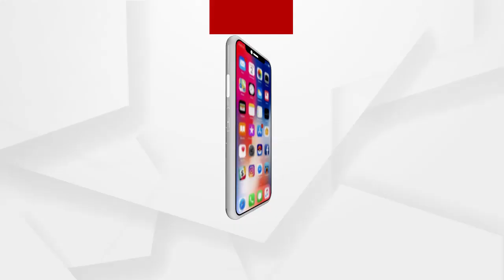ଆଦିତ୍ୟଙ୍କ ବାପାଙ୍କ କହିବାନୁଯାୟୀ ତାଙ୍କ ବୋହୂ ଦୋଷୀ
ଆଦିତ୍ୟଙ୍କ ବାପାଙ୍କ କହିବାନୁଯାୟୀ ତାଙ୍କ ବୋହୂ ଦୋଷୀ...ମାନବପ୍ରେମୀ ଆଦିତ୍ୟ ଦାସଙ୍କ ମୃତ୍ୟୁକୁ ନେଇ ପରିବାରର ସଙ୍ଗୀନ ଅଭିଯୋଗ
ଅଧିକ ଖବର ପାଇଁ ଡ଼ାଉନଲୋଡ କରନ୍ତୁ “Argus News” ଆପ୍